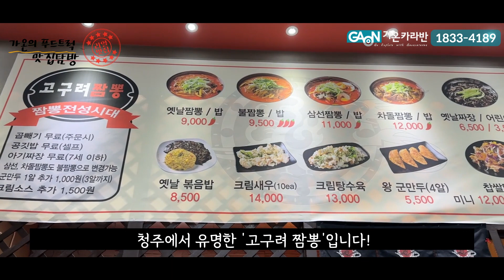청주사람 여기 모르면 간첩? 진~짜 맛집 "고구려 짬뽕" 해장으로 제격!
대한민국 공식딜러 가온카라반입니다.